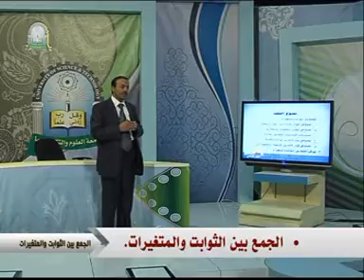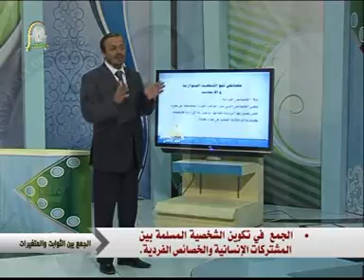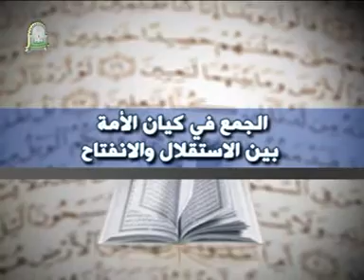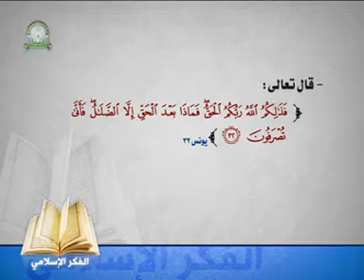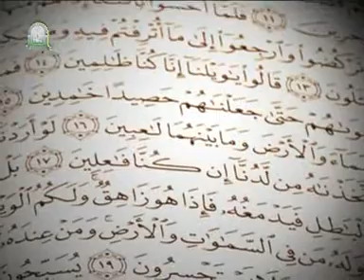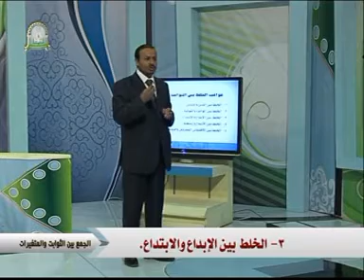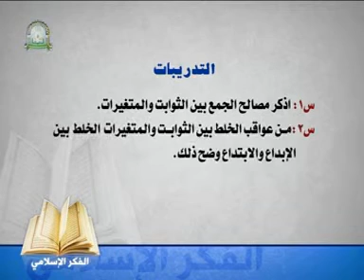الحلقة الرابعة (الجمع بين الثوابت والمغيرات) - مقرر الفكر الاسلامي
مقرر الفكر الاسلامي
مقدم من جامعة العلوم والتكنولوجيا - اليمن
كلية التعليم المفتوح